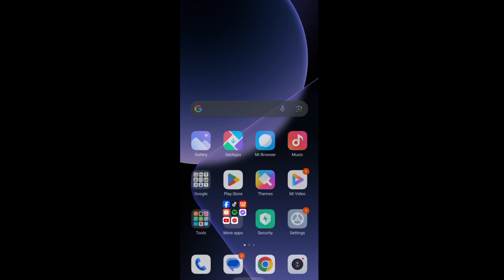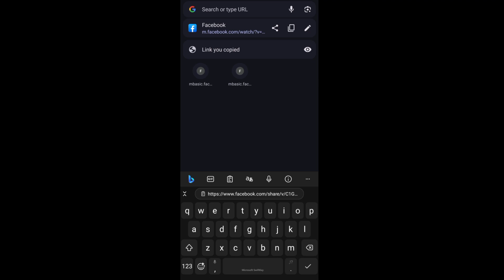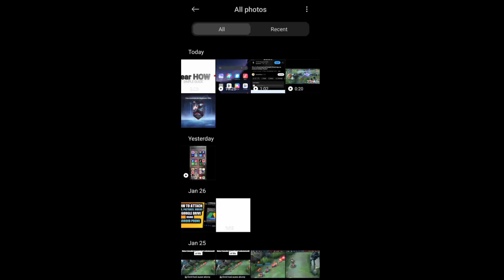HOW TO DOWNLOAD VIDEOS ON FACEBOOK 2024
I will be glad to know your thoughts, suggestions and opinions.